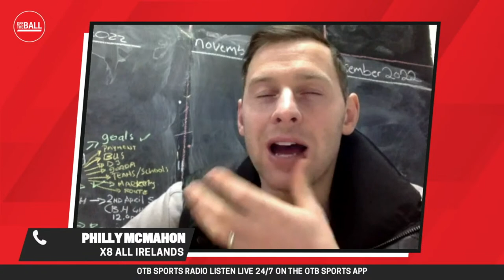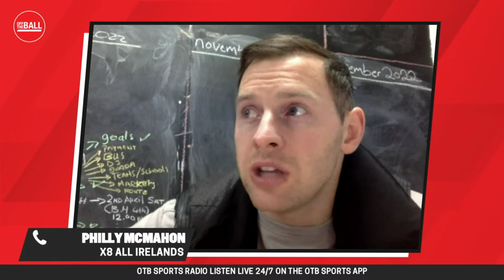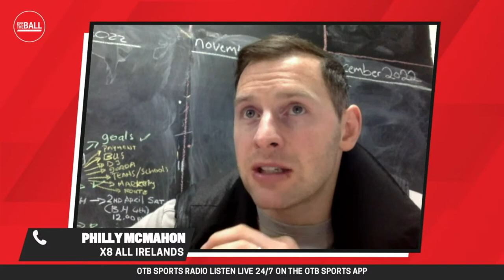PHILLY McMAHON | Darkness Into Light 2022 | Dealing with grief | Diagnosing the Dubs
Serial All-Ireland winner Philly McMahon joins Joe on Wednesday's Off The Ball

- Snapchat: add us and message the show @offtheball1